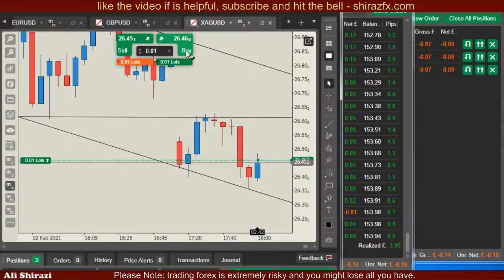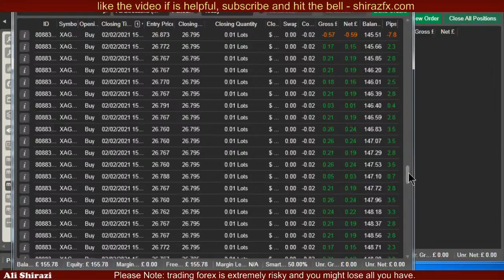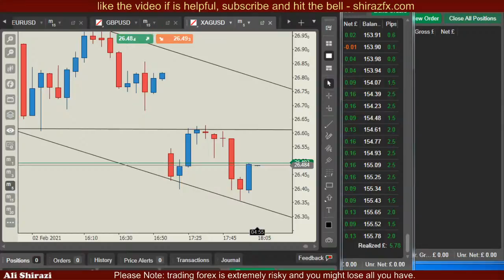5% profit finally,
You can copy my trades: details and tutorial links are in below.

You can copy my trades and start investing with as low as £300:
1 - Open an account with a broker who is offering 1 to 500 leverage, and have Ctrader Platform with a copy button, (find a safe broker, before opening the account make sure the ctrader platform has the copy functionality, not all Ctrader platforms have the copy button), you can even open a demo account first.
2 - Click on the copy button on your Ctrader platform, a window will open.
3 - On the investor side click on the Start Copy button.
4 - In the search bar on the top left side of the window type shirazfx  (my strategy name: shirazfx ), my account will open.
5 - Click anywhere on my account and it will maximize, then click on the Start Copying button on the  top right of the page and follow the instruction.

Copytrade not available for USA clients yet.

Membership Benefits:
Every weekday during 5 hours of live stream, I share with the members my 9 years of market knowledge and experience, ideas and thoughts, market technical analysis on M15/H1/H4/D1 on 3 markets, I identify the market overall and current direction, point out a couple of best trading chances, show the entry and exit of my trades and all I do while I am trading on my live account without hiding anything, and answer members questions.